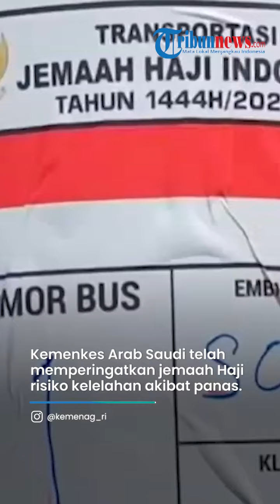Kemenkes Arab Saudi Memperingatkan Jemaah Haji, Soal Bahaya Kelelahan karena Panas Ekstrem saat Haji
TRIBUN-VIDEO.COM - Kementerian Kesehatan (Kemenkes) Arab Saudi telah memperingatkan jemaah Haji terkait risiko kelelahan akibat panas saat mereka menunaikan rukun Islam ke-5, di tengah meningkatnya suhu di negara itu.

Dikutip dari laman Alarabiya, Rabu (28/6/2023), kementerian tersebut menekankan trik apa yang dapat membantu melindungi jemaah dari sengatan atau tekanan panas.

Kemenkes Arab Saudi menyarankan bahwa penggunaan payung, mengkonsumsi banyak cairan, menghindari aktivitas fisik dan mengikuti pedoman kesehatan.

Kelelahan panas adalah penyakit yang berhubungan dengan suhu panas ekstrem yang dapat terjadi setelah seseorang terpapar suhu tinggi dan sering disertai dehidrasi.

Gejalanya bervariasi dan dapat berupa kebingungan, pusing, banyak berkeringat, detak jantung cepat, pingsan, kelelahan, sakit kepala, kram otot atau perut, mual, muntah, diare dan kulit pucat.

Tanpa intervensi, kelelahan akibat panas ini dapat menyebabkan sengatan panas yang dapat merusak otak dan organ vital lainnya, bahkan menyebabkan kematian.

Sekitar 217 tempat tidur rumah sakit telah dialokasikan untuk kasus serangan panas di kalangan jemaah.

Pejabat keamanan dan relawan di tempat suci pun telah menerima pelatihan tentang cara menangani kasus kelelahan akibat panas dan sengatan matahari.

Presidensi Umum Urusan Masjidil Haram dan Masjid Nabawi sejauh ini telah membagikan 10.000 payung kepada jemaah.

Air zamzam juga tersedia di seluruh lokasi untuk diminum saat mereka melakukan perjalanan.

Artikel ini telah tayang di Tribunnews.com dengan judul Kemenkes Saudi Keluarkan Peringatan kepada Jemaah Haji Soal Bahaya Kelelahan karena Panas Ekstrem,

Penulis: Fitri Wulandari
Editor: Anita K Wardhani
VP : Dandi Bahtiar